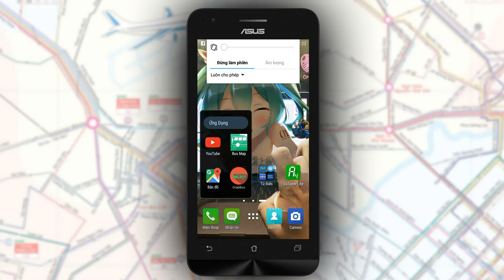Prototype ứng dụng GrabBus - Bản đồ xe buýt động của tương lai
Prototype ứng dụng GrabBus -  Bản đồ động xe buýt của tương lai
Trong video có sử dụng hình ảnh của Asus Zenfone 5, hình ảnh của Google Maps
Sound: The  Whistlers Song - SteveBarakatt
15CTT3.2  - Nhập môn CNTT 1 - FIT - HCMUS